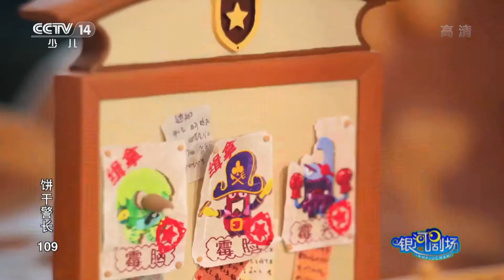《饼干警长》 第109集 变硬的胡子 |《饼干警长》 华语动漫